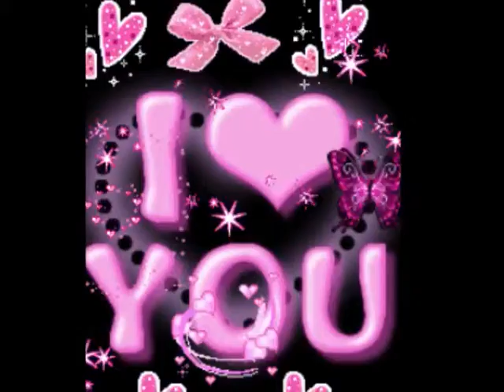POR SEU AMOR